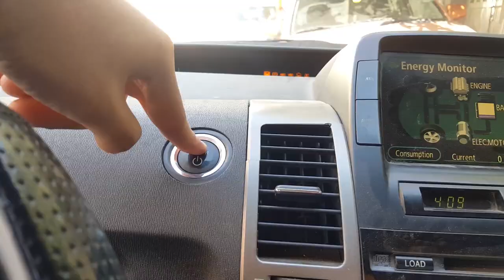DON'T WATCH IF YOU'RE HUNGRY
This was the eid vlog, it's a bit late
but hey late better than never ;)